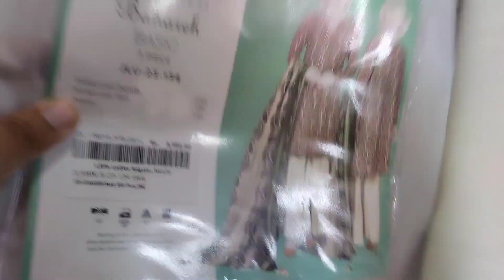J. lawn new arrivals|| J. 3 piece j.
J.sale lawn new arrivals 2023. 3piece dress.
Retail 3390 available in 2900
discounted price2990.
Jdotsale  /j.winter sale /j.winter sale 2023